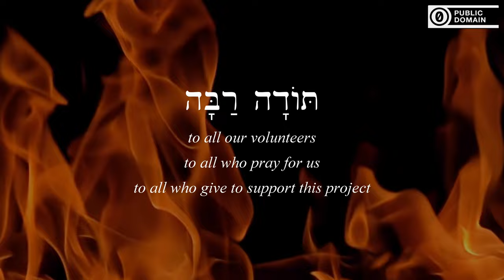People Making Burnt Offerings - אֲנָשִׁים מַעֲלִים עֹלוֹת - Biblical Hebrew - Lesson 118b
A few verses describing people "causing burnt offerings to go up," as Biblical Hebrew phrases it.